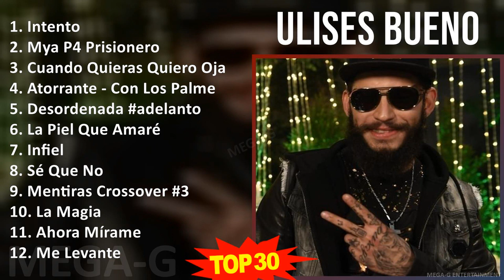U l i s e s B u e n o 2024 MIX Lista de Reproducción ~ Top Latin Music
U l i s e s B u e n o 2024 MIX Grandes Éxitos, Mejores Canciones, Álbum Completo ~ Top Latin Music

[00:00:00] - 01. I̲̲̲nte̲̲nto̲̲
[00:03:38] - 02. M̲ya̲̲ P̲4 P̲ri̲̲si̲̲o̲̲ne̲̲ro̲̲
[00:06:33] - 03. C̲u̲̲a̲̲ndo̲̲ Q̲u̲̲i̲̲e̲̲ra̲̲s Q̲u̲̲i̲̲e̲̲ro̲̲ O̲̲̲ja̲̲la̲̲
[00:15:50] - 04. A̲̲̲to̲̲rra̲̲nte̲̲ - C̲o̲̲n L̲o̲̲s P̲a̲̲lme̲̲ra̲̲s
[00:20:04] - 05. D̲e̲̲so̲̲rde̲̲na̲̲da̲̲
[00:23:29] - 06. L̲a̲̲ P̲i̲̲e̲̲l Q̲u̲̲e̲̲ A̲̲̲ma̲̲ré
[00:27:02] - 07. I̲̲̲nfi̲̲e̲̲l
[00:30:20] - 08. S̲é Q̲u̲̲e̲̲ N̲o̲̲
[00:33:10] - 09. M̲e̲̲nti̲̲ra̲̲s C̲ro̲̲sso̲̲ve̲̲r #3
[00:36:02] - 10. L̲a̲̲ M̲a̲̲gi̲̲a̲̲
[00:38:56] - 11. A̲̲̲ho̲̲ra̲̲ M̲íra̲̲me̲̲
[00:43:22] - 12. M̲e̲̲ L̲e̲̲va̲̲nte̲̲
[00:46:42] - 13. L̲a̲̲ P̲i̲̲e̲̲l Q̲u̲̲e̲̲ A̲̲̲ma̲̲ré
[00:50:15] - 14. M̲ya̲̲ P̲4 P̲ri̲̲si̲̲o̲̲ne̲̲ro̲̲
[00:53:10] - 15. A̲̲̲to̲̲rra̲̲nte̲̲ - C̲o̲̲n L̲o̲̲s P̲a̲̲lme̲̲ra̲̲s